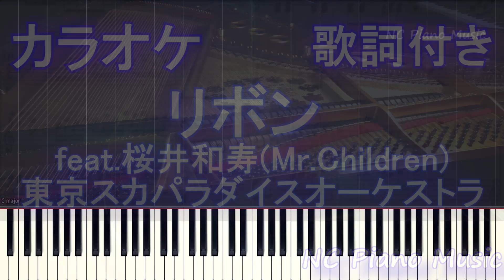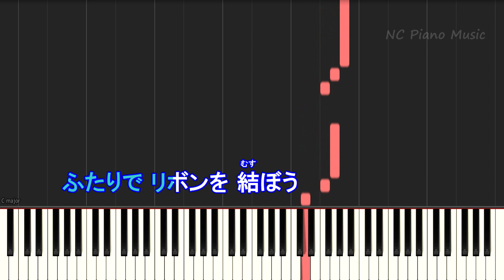【カラオケ】リボン feat.桜井和寿(Mr.Children) / 東京スカパラダイスオーケストラ【歌詞付きフル full】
TOKYO SKA PARADISE ORCHESTRA

メロディが楽譜ではなく鍵盤上に見ることができますので、ピアノ練習、耳コピ、弾いてみたなどの参考になればと思います。